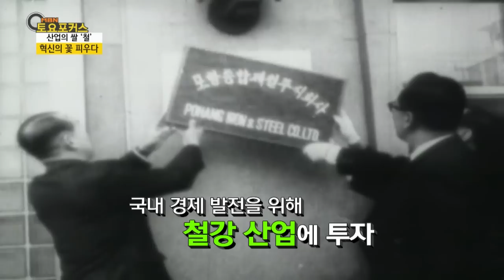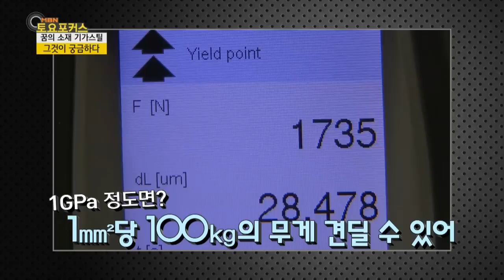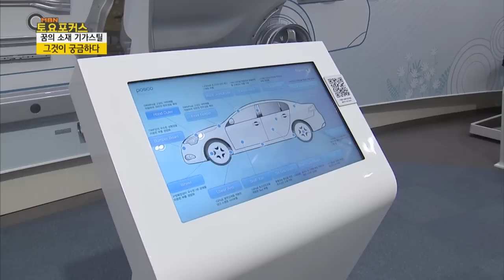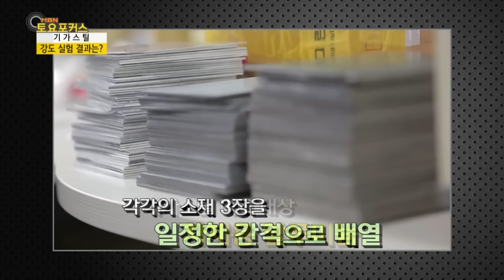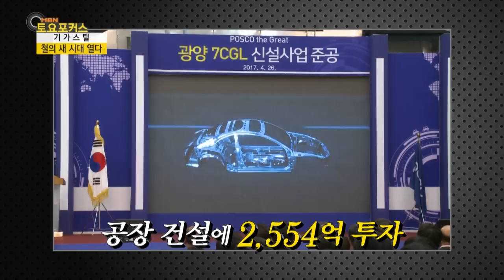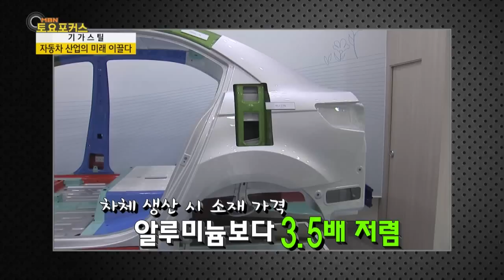알루미늄보다 싸고 튼튼하고 가볍다! 기가스틸이 ‘꿈의 철’이라 불리는 이유!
10원짜리 동전 크기로 10톤을 버틴다?
자동차의 안전을 책임질 신소재, 기가스틸을 소개합니다.

자동차 업계에서는 경량화 바람이 뜨겁습니다.
안전을 위해선 가볍고 또 단단해야 하는데요.
그래서 포스코가 개발했습니다.
바로 '꿈의 철' 기가스틸!

※ MBN 토요포커스 37회에 소개된 포스코 기가스틸 방송 영상입니다.

[1:09] 기가스틸 소개
"알루미늄보다 더 경령화 효과 우수"

[2:10] 기가스틸, 개발된 배경은?
"이게 다 지구온난화 때문?"

[2:56] 기가스틸의 3대 특징
10원짜리 크기로 10톤을 버틴다! 그리고...

[6:28] 기가스틸 vs 차체용 알루미늄
한 장도 뚫지 못한 고속발사체!

[7:15] 기가스틸의 종류는 몇 가지?
현재 총 8가지!

[9:33] 기가스틸의 사용 용도는?
안전과 직결된 자동차 부품에 주로 사용

[10:57] 안전해지는 것 외에 달라지는 점은?
기가스틸의 또 다른 장점 '친환경'

[11:38] 기가스틸의 가격은?
알루미늄 소재보다 싸다!